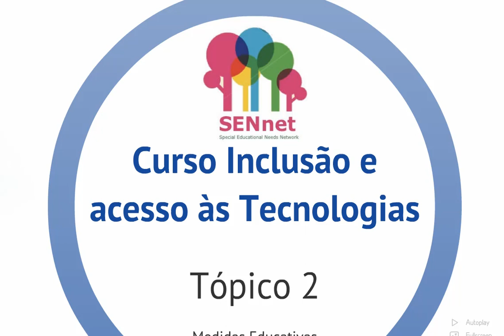SENnet topic 2